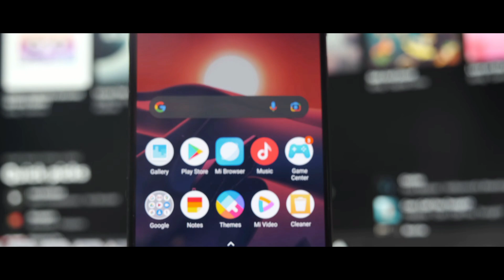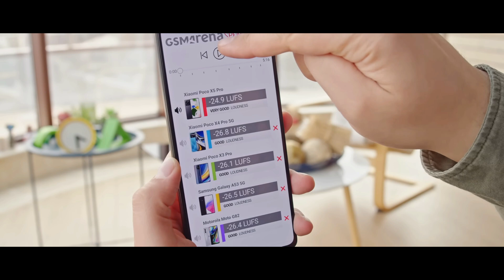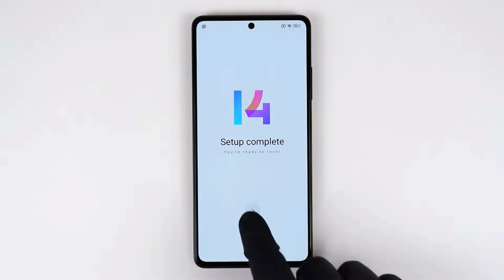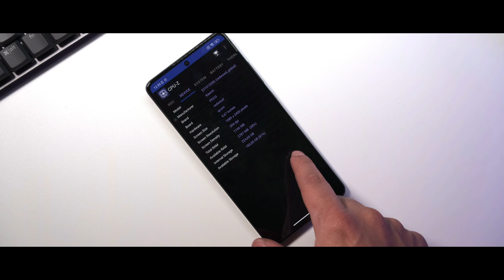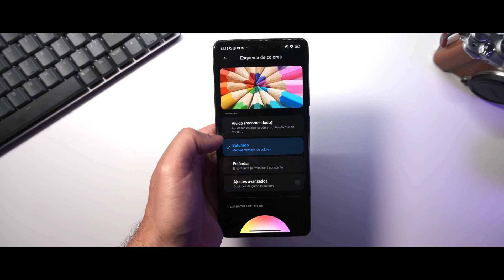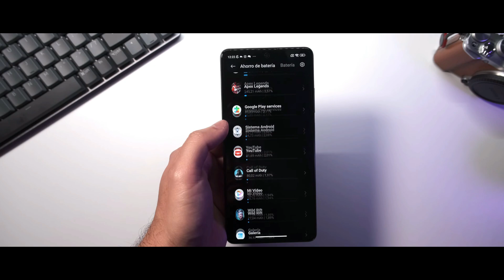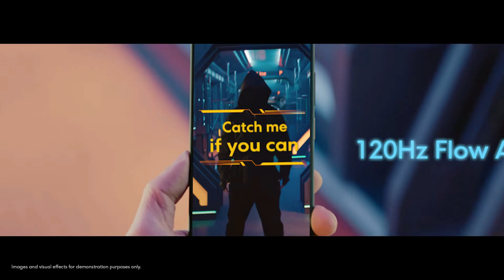LA BESTIA DE LA GAMA MEDIA QUE HUMILLA A TODOS POR SER MUY BARATO 🥇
POCO F5：
POCO X5 5G：